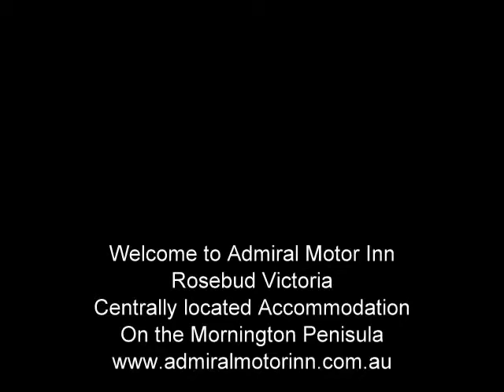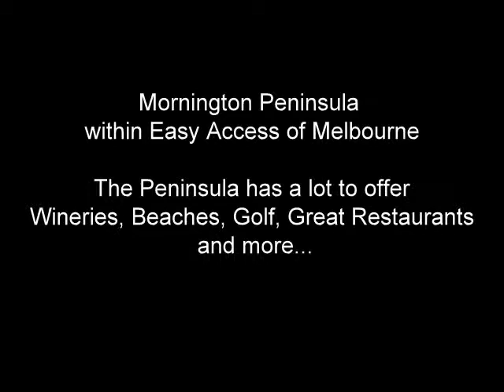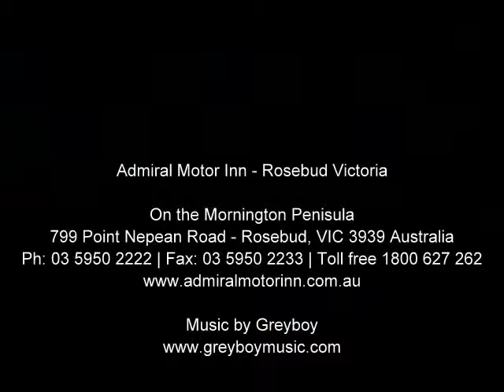Admiral Motor Inn image gallery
Admiral Motor Inn is located in Rosebud Victoria. The provide both motel style accommodation and self-contained holiday apartments. Central location on Mornington Peninsula - only 1 hours from Melbourne CBD.